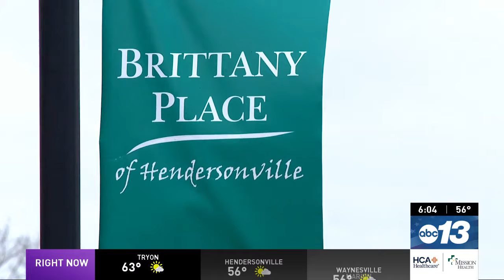Man with autism shot in the arm by North Carolina Sheriff deputy, father seeks justice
Zachary Browning was in Knoxville, Tennessee on Friday, Feb. 23, when he was told over the phone that his son had been shot.

Just after 7 a.m. Friday, his son, 25-year-old Matthew Browning, who has autism, was shot in the arm by Josh Rankin, age 24, a now-former deputy with Henderson County Sheriff's Office.

Matthew was near Rankin’s marked sheriff’s vehicle, and Zachary said his son was likely confused as to what was going on to begin with.